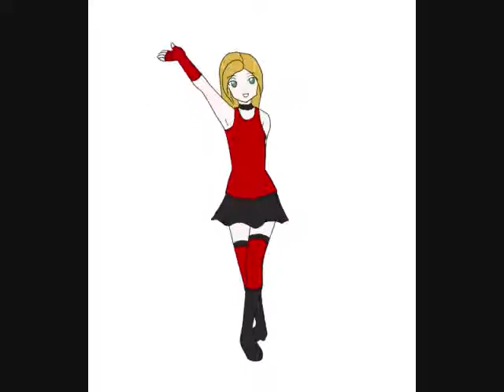Nyan Nyan Dance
I made a sloppy animation of the Nyan Nyan dance from Macross Frontier with the replay/remix song. I fell in love with this remix for some reason. XD

It took me 2 days to make the 40 drawings.

BTW Summer Break (should) = Time for Animations!